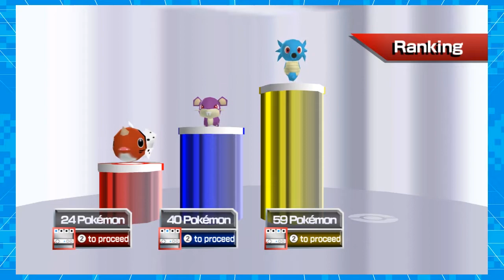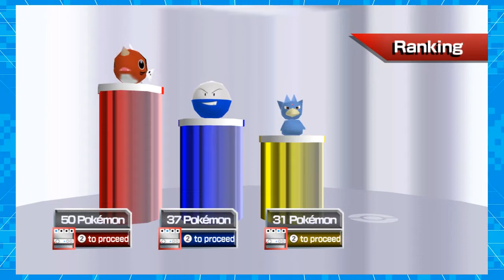Pokemon Rumble - Shinies Exist?! - Part 5 - 3 Player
They're a collector's item!
Welcome to our let's play of Pokemon Rumble for the Nintendo Wii! In this episode we continue our adventure to be the very best that no one ever was! Watch as we head into the Bright Beach and Fiery Furnace to capture and befriend some Pokemon! Will we be able to defeat the battle arena?! Watch to find out!